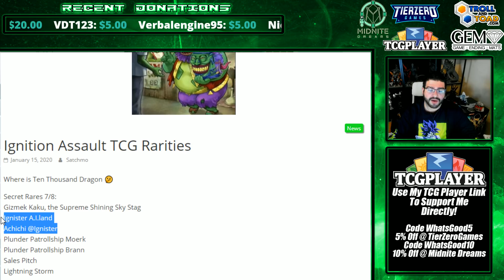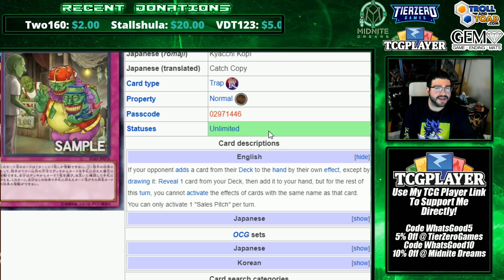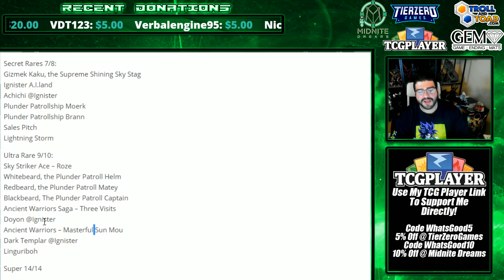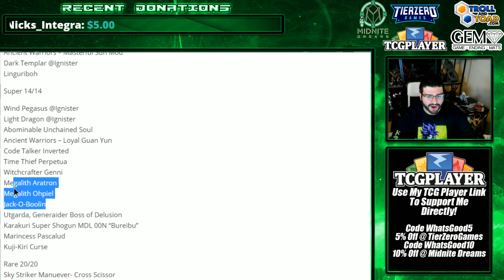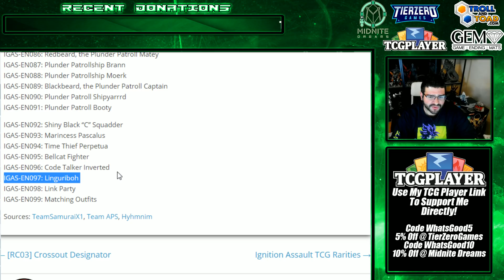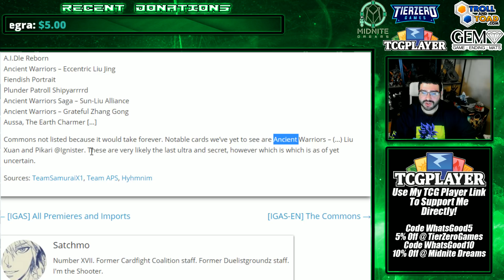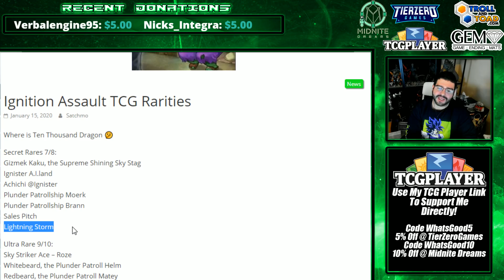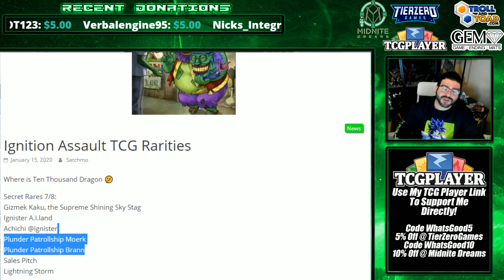Ignition Assault TCG Yu-Gi-Oh Set Spoiler! Another "Chaos Low Impact" OR A Solid Set?